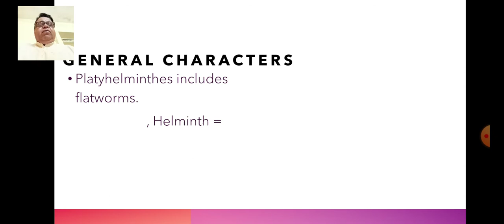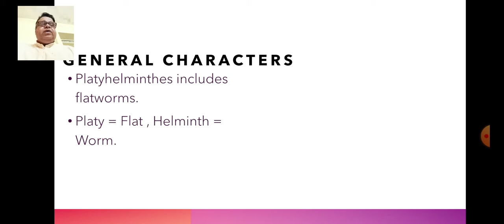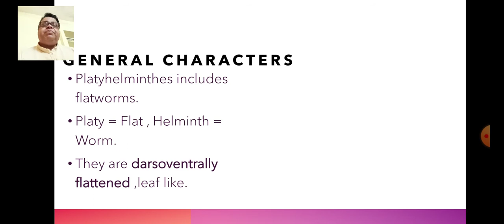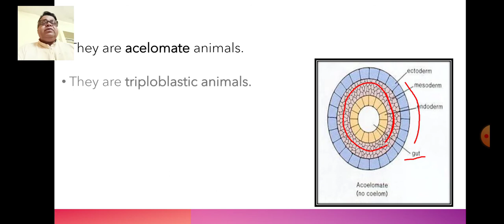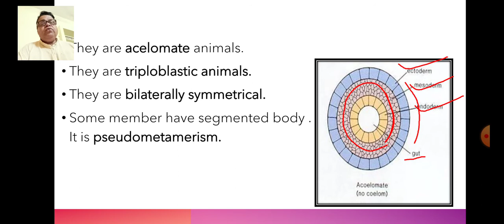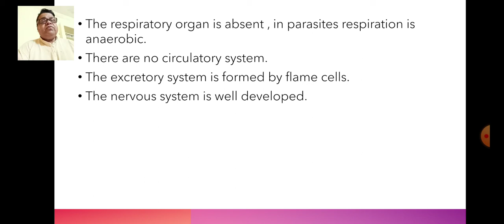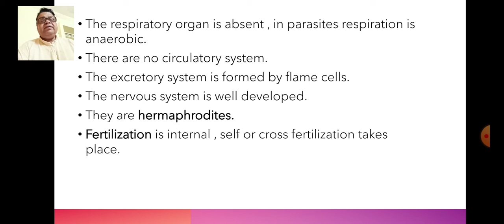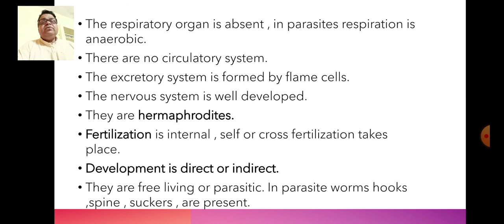General characters of phylum Platyhelminthes ।। By - Prashant Kanoje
This video belongs to class B. Sc. Part - One , Subject  - Zoology.